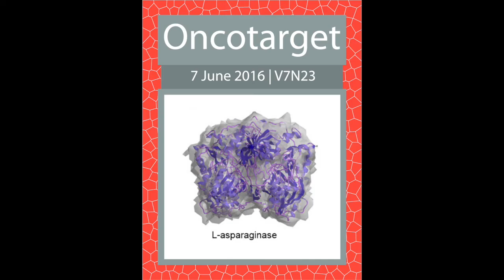Oncotarget: Metabolic reprogramming of glioblastoma cells sensitizes for apoptosis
Oncotarget published "Metabolic reprogramming of glioblastoma cells by L-asparaginase sensitizes for apoptosis in vitro and in vivo" which reported that the results suggest that certain glioma cell cultures are particularly susceptible to inhibition of proliferation by L-asparaginase, while others display a more resistant phenotype.

In sensitive cells, L-asparaginase induces apoptosis with dissipation of mitochondrial membrane potential and activation of effector caspases.

Given the impact of L-asparaginase on these molecules, the researchers found that L-asparaginase potently overcomes resistance to both intrinsic apoptosis induced by the Bcl-2/Bcl-xL inhibitor, ABT263, and extrinsic apoptosis mediated by TRAIL even in glioma cells that are resistant towards L-asparaginase single treatment.

In vivo, combined treatment with ABT263 and L-asparaginase led to an enhanced reduction of tumor growth when compared to each reagent alone without induction of toxicity.

The observations in the Oncotarget study suggest that L-asparaginase might be useful for the treatment of malignant glial neoplasms.

Dr. Markus D. Siegelin from The Columbia University Medical Center said, "Amino acid metabolism might represent an “Achilles heel” in cancer since a number of tumors acquire an altered dependency on some of these metabolic pathways."

Aside from glutamine, asparagine is pivotal for survival of a number of malignancies.

This is exemplified most prominently in the setting of acute lymphoblastic leukemia since in many of these malignant cell clones the levels of the enzyme asparagine synthetase, which utilizes aspartate and glutamine as a substrate to produce asparagine are suppressed.

In turn, asparagine appears to oppose apoptotic cell death, enabling cancer cells to entertain growth.

In order to establish a potential new therapeutic strategy for patients with glioblastoma, they analyzed different glioma cell cultures, including established, stem cell-like and patient-derived xenograft cells, for their susceptibility to E. coli-derived L-asparaginase.

Their results suggest that certain glioma cells are particularly sensitive to L-asparaginase.

The Siegelin Research Team concluded in their Oncotarget Priority Research Paper that they show that L-asparaginase along with the Bcl-2/Bcl-xL inhibitor ABT263 reduced tumor growth in vivo more efficiently than each compound on its own without induction of significant toxicity, providing a proof of concept that glioblastoma cells are more susceptible to treatments involving L-asparaginase.

Future studies need to show whether L-asparaginase treatments are also effective in orthotopic model systems of glioblastoma.

Since L-asparaginase mainly acts by depletion of L-asparagine from the extracellular environment, the issue of overcoming the blood brain barrier may not be critical for this compound.

Keywords - apoptosis, L-asparaginase, ABT263, TRAIL, glioblastoma

About Oncotarget

Oncotarget is a biweekly, peer-reviewed, open access biomedical journal covering research on all aspects of oncology.

or connect with

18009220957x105